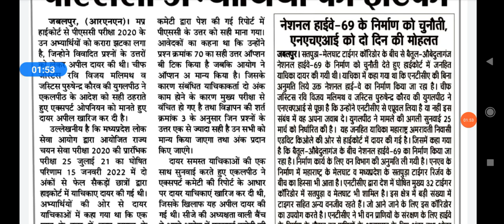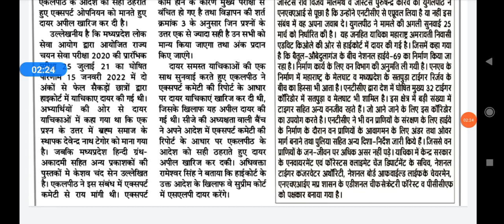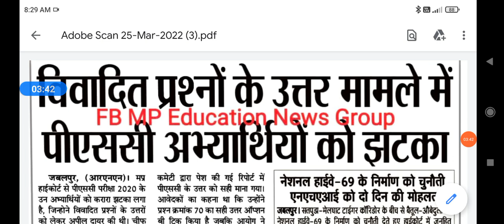विवादित प्रश्नों के उत्तर मामले में पीएससी अभ्यर्थियों को झटका/अभ्यर्थी सुप्रीम कोर्ट जाने को तैयार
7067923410विवादित प्रश्नों के उत्तर मामले में पीएससी अभ्यर्थियों को झटका/अभ्यर्थी सुप्रीम कोर्ट जाने को तैयार